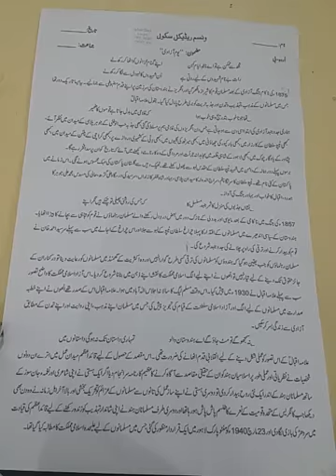Urdu class 10th lec 22 part 1